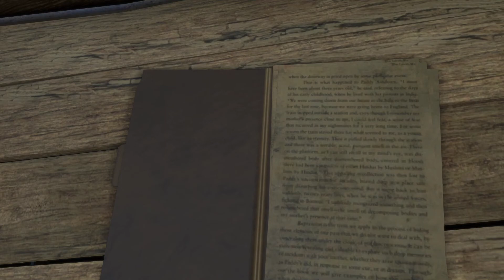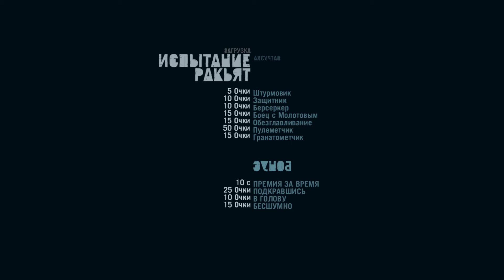Far Cry 3 #9(Спасение Оливера)